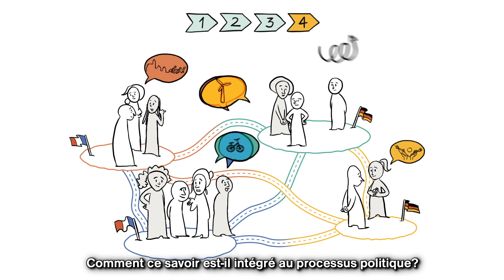Présentation du Forum pour l'avenir Franco-Allemand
Le Forum pour l’avenir (Zukunftswerk) est une plateforme innovante de dialogue entre acteurs issus de France et d’Allemagne.

Il a vocation à travailler de manière ouverte et transparente avec la société civile, en s’appuyant largement sur des études de terrain. Son action doit notamment permettre :

-de favoriser une meilleure compréhension mutuelle ;
-de renforcer le partage d’expériences sur les processus de transformation de nos deux sociétés
-de faire aboutir une démarche conjointe tendant vers un développement soutenable, reposant sur la formulation de recommandations de politiques publiques.

La gouvernance du Forum franco-allemand pour l’avenir est assurée par un Comité d’orientation de seize membres, et par un Secrétariat réunissant France Stratégie et l’Institute for Advanced Sustainability Studies de Potsdam (IASS).